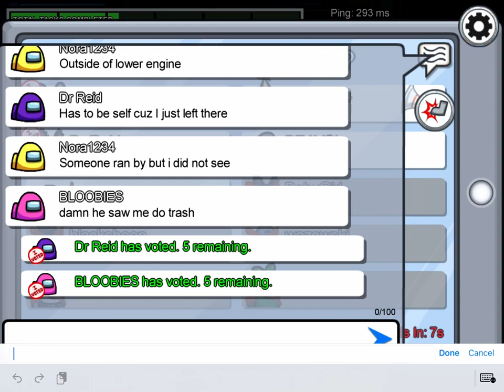AMONG US WALKTHROUGH | EP 1 | A NEW BEAV-GINNING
HELLO ALL !!! Today I am going to be playing Among Us for the IPad. LOTS  OF BEAVERS AND GNAWING IN THIS EPISODE. LET ME KNOW WHAT YOU THINK!!!